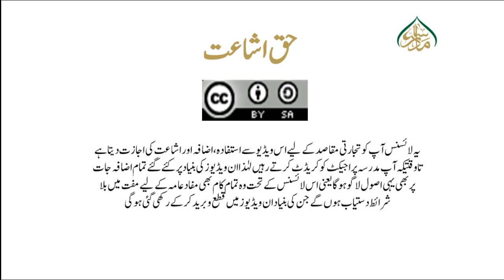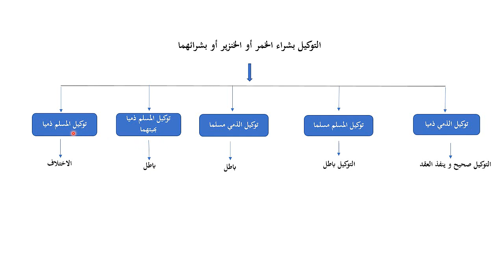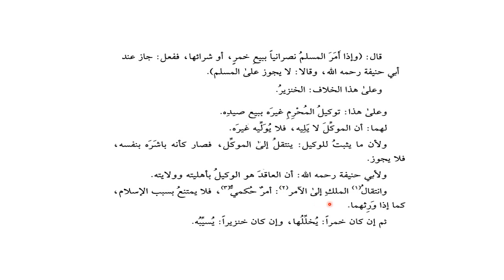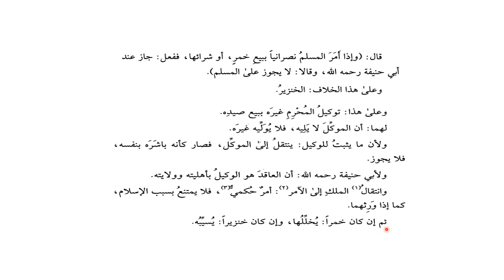ھدایہ ثالث،سبق:68(ومن اشتري زيتا)/Al Hidayah part 03